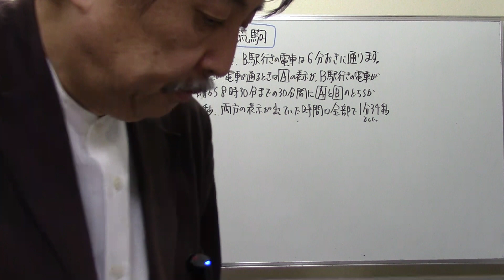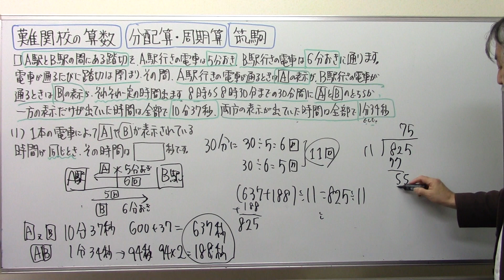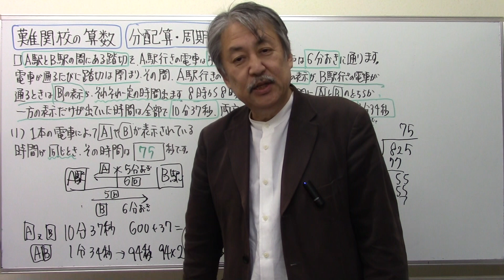難関校の算数5⃣5⃣筑駒